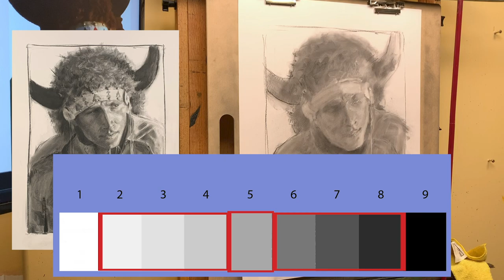The Buffalo Scout in Charcoal - learning the basics of Value!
This video is a time lapse of a charcoal drawing. The goal is to pass on the basics of a value scale in a practical example. This drawing is done from start to finish in a full range of values and details. Doug has been teaching drawing and painting since 2007. Many of his students benefit from his simplification of the technical basics in drawing into a practical base they can use right away in real time.